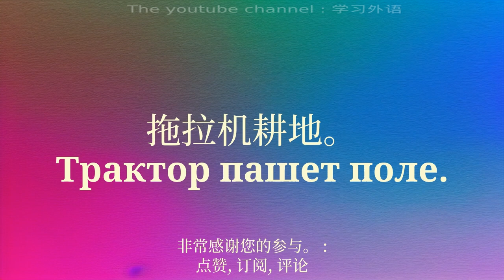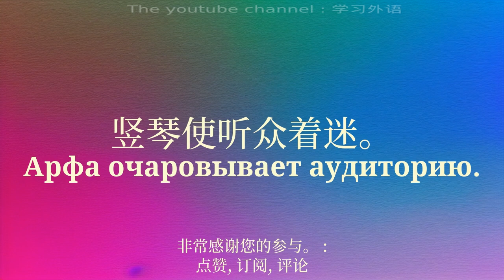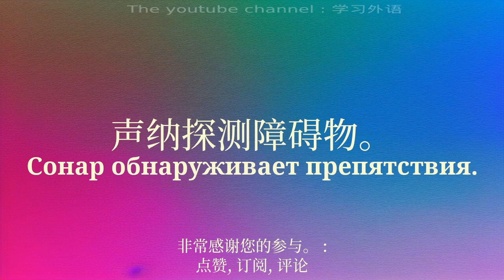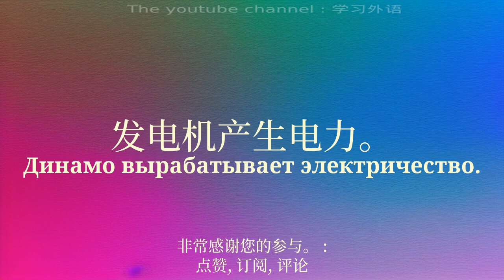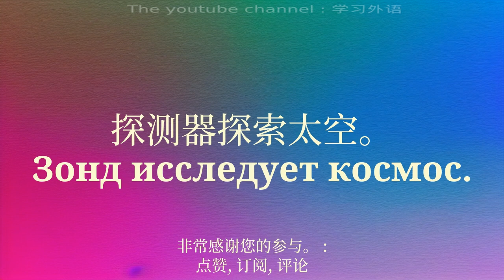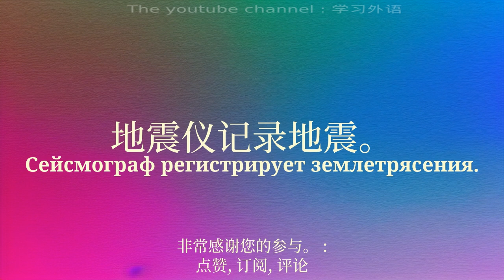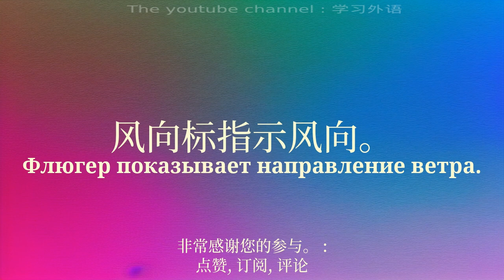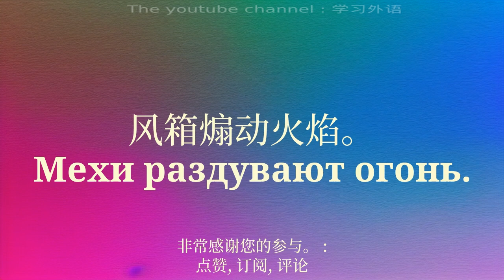为初学者说好法语